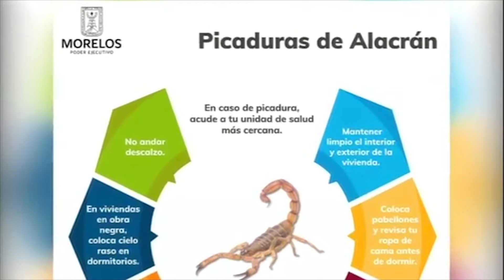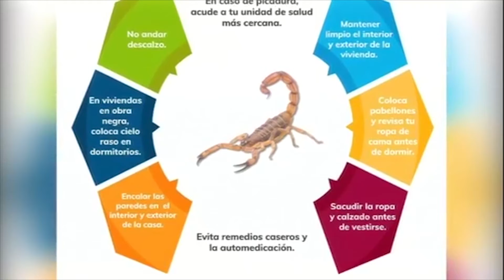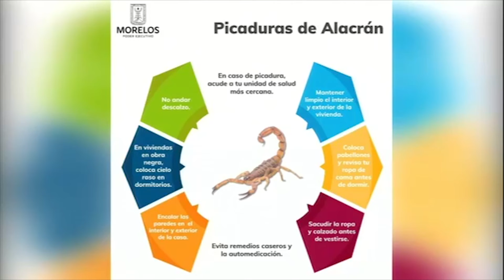Llaman a no bajar la guardia ante las picaduras de alacrán